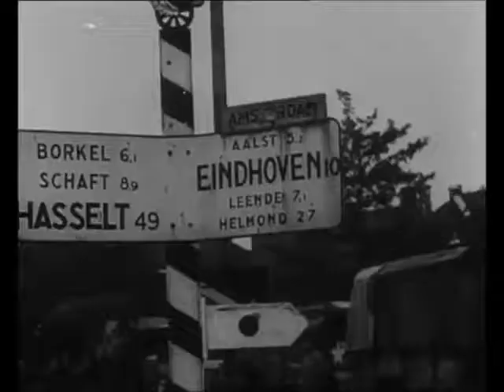17 september 1944 neerpelt vwaard eindhoven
neerpelt valkenswaard